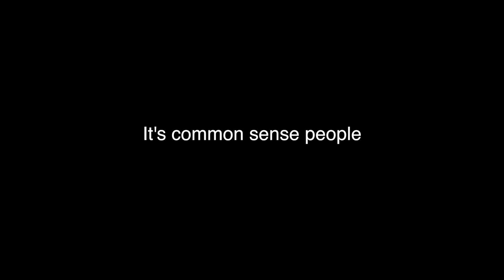Tide Pods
Hey guys, what’s up? KMationZ here with a brand new mini animation!

So this has been a side project of mine at Francis Tuttle since probably January, back when the tide pod meme was still relevant and I’ve been working on it on and off, so I’m finally glad that I’ve gotten it finished!
Probably one of my personal favorites I’ve done, I tried a lot of different things with this animation and I’m glad to see that everything fleshed out so well. I’m pretty proud of this animation honestly.

Also, this animation is NOT encouraging anyone to eat tide pods, don’t eat tide pods. They aren’t safe and they can kill you. It may be a meme but it isn’t a joke. Seriously. DON’T EAT TIDE PODS.

Anyways, I hope you all enjoyed this mini animation, expect more animations soon and until next time, peace out!